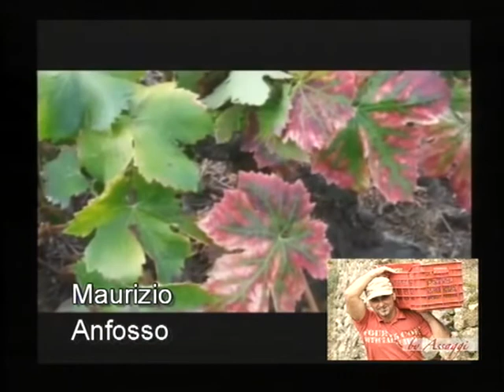Rossese dolceacqua Assaggi DiVini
Assaggi DiVini in Liguria con il Rossese di Dolceacqua con Maurizio Anfosso  di Ca Mancine'